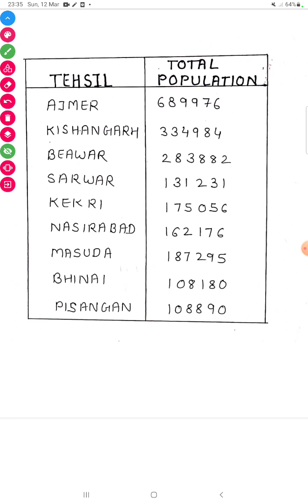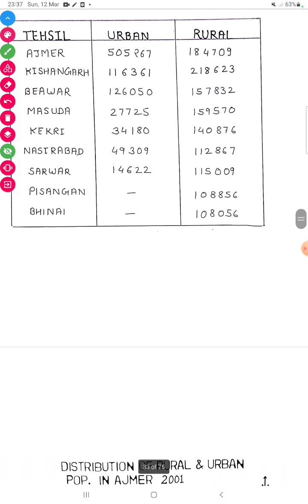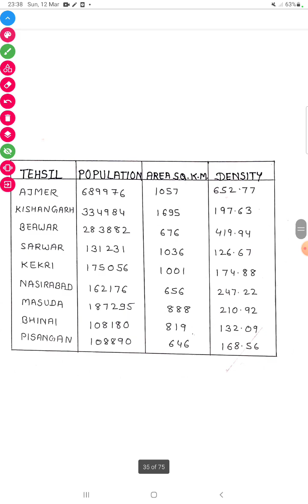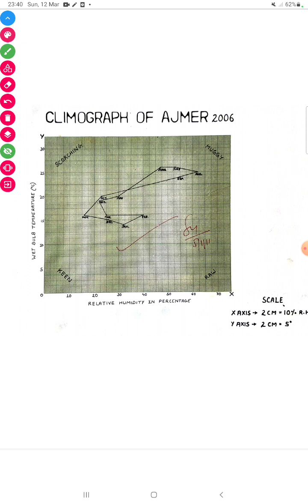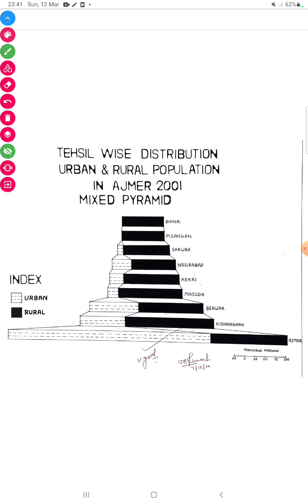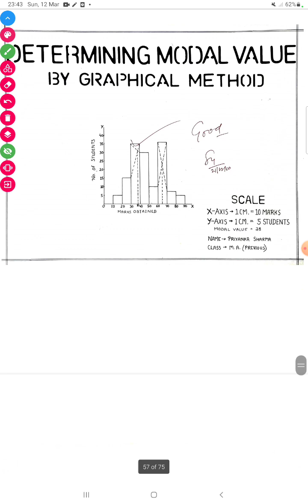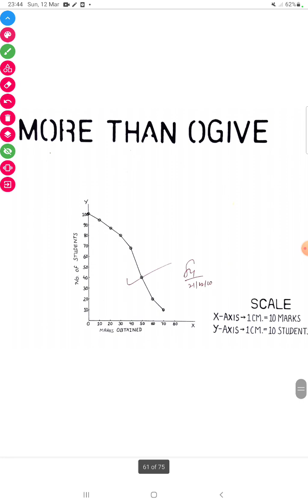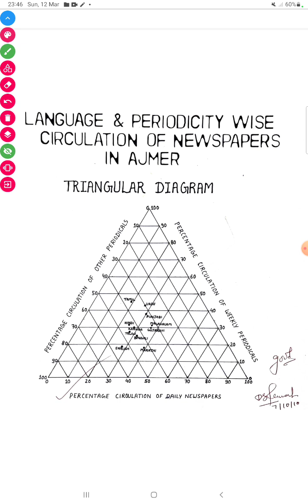Graphs and Diagrams | आलेख और आरेख | B.A. M.A. se related Geography Practical sheets isocronic Dot m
B.A. M.A. se related Geography Practical sheets isocronic, Dot method, Dot n circle or stil gen baur's method, dot n sphere method or sten de geer's method, Choropleth, isopleth, chorochomatic, value area Cartogram, histogram, climograph, climatograph, simple pyramid diagram, mixed or compound pyramid, superimposed diagram, conventional and weather symbols, ogive curve, simple wind and compound wind diagram, triangular diagram, toposheet

नमस्कार मित्रों
Hi